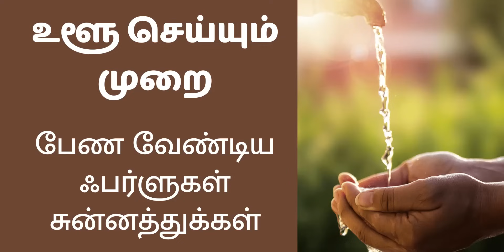உளூ செய்யும் முறை - பேண வேண்டிய ஃபர்ளுகள் சுன்னத்துக்கள் | இஸ்லாமிய கொள்கைச் சட்டங்கள்